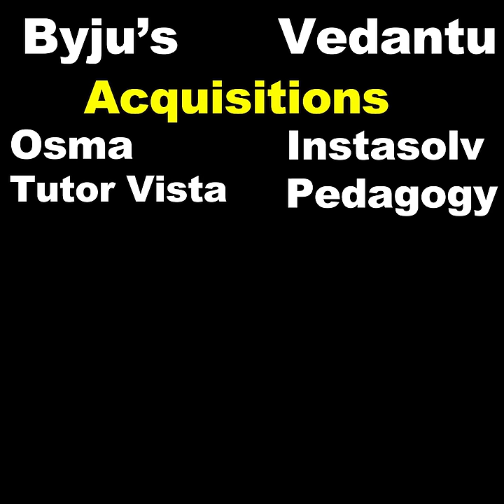BYJU'S VS VEDANTU I I byjus I vedantu I